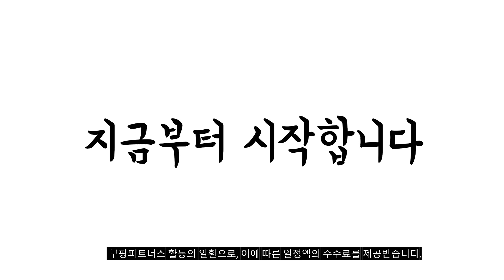2023년 맥북프로m1 판매 추천순위 BEST10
❤️❤️❤️ 요즘 인기있는 맥북프로m1 구매 가격 평점 리뷰 정리해 봤어요! ❤️❤️❤️
[00:06]
10위. Apple Macbook Air 13 M1 M2 A2681 [47,800원]

[00:11]
9위. Apple 2022 맥북 프로 13 M2 스페이스 [1,593,100원]

[00:17]
8위. Apple 2021 맥북프로 16 스페이스그레이 M1 Max [3,831,470원]

[00:22]
7위. Apple 2021 맥북프로 14 실버 M1 Pro [3,951,710원]

[00:28]
6위. Apple 2023 맥북 프로 14 M2 스페이스그레이 [2,620,000원]

[00:33]
5위. Apple 2021 맥북프로 14 스페이스그레이 M1 Pro [2,964,780원]

[00:39]
4위. Apple 2021 맥북프로 16 실버 M1 Max [4,339,260원]

[00:44]
3위. Apple 2021 맥북프로 14 실버 M1 Max [3,831,470원]

[00:50]
2위. Apple 2021 맥북프로 14 실버 M1 Pro [2,994,730원]

[00:55]
1위. Apple 2021 맥북프로 16 스페이스그레이 M1 Pro [3,114,430원]